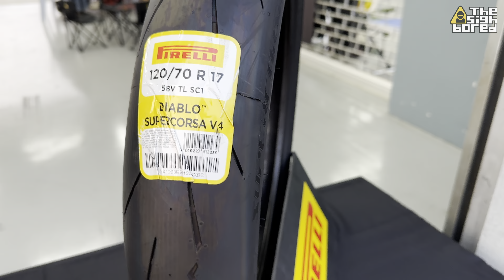SIC Track Day | Track Walk | Coaching with Tetsuta Nagashima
Join Tetsuta Nagashima on Sepang International Circuit track walk sharing some tips on how to negotiate the circuit the best way for the quickest time.

Race bike maintained and provided by Blueprintracing.